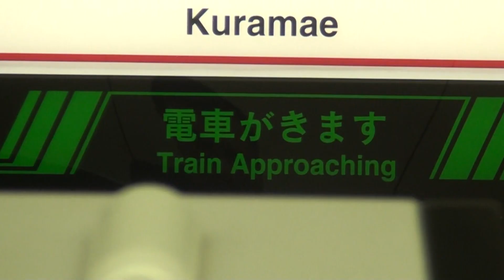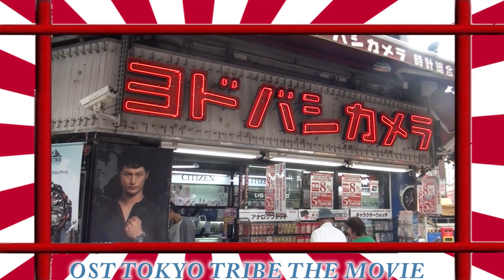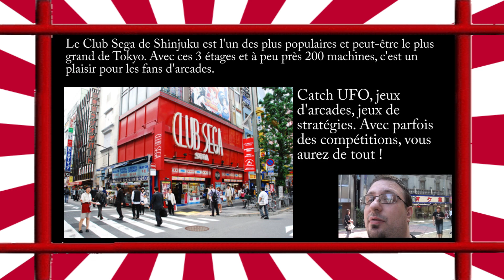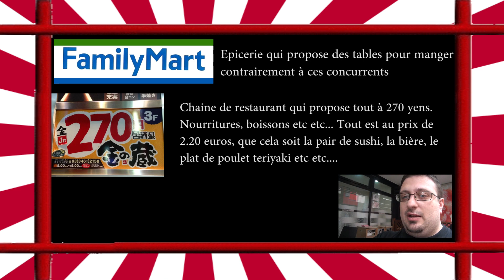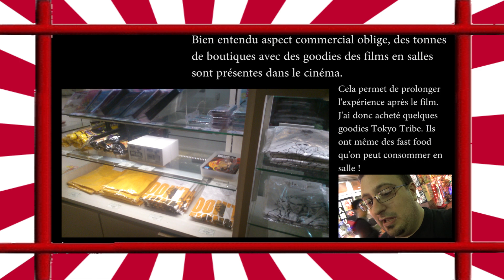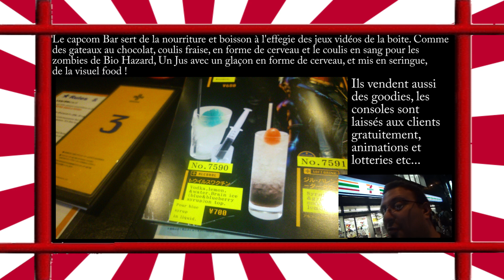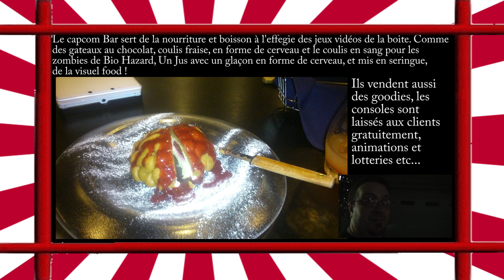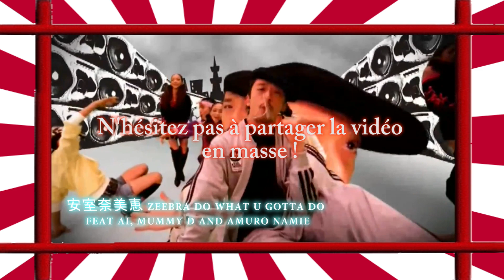VOYAGE AU JAPON : Road Trip In Tokyo : 02 Shinjuku : Le quartier chaud des plaisirs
Comment préparer son voyage au Japon ? Des conseils pour visiter Tokyo ? Venez découvrir mon voyage à Tokyo, les quartiers que j'ai visité et les conseils que je vous recommande pour essayer de passer le séjour de vos rêves !

Là les bons plans sont dans le quartier de shinjuku, bar à hotesse, patchinko, karaoke, capcom bar etc etc.